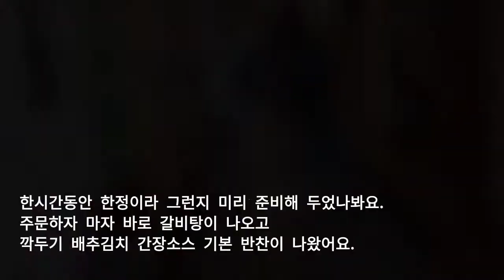갈비탕 한그릇이 5천원 유림구만리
2주전 친정엄마 랑 김장거리 장보고 점심 먹으러 갔던
이천맛집 구만리 라는 곳에서 11시 부터 12시 까지만 5천원에 판매하는 갈비탕 을 주문해서 맛있게 먹었어요.

경기 이천시 구만리로 229